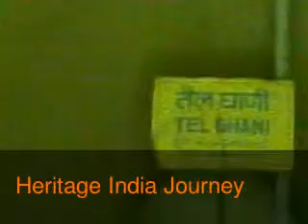Heritage India Journey - Sugarcane Juice Machine & Oil Ghani